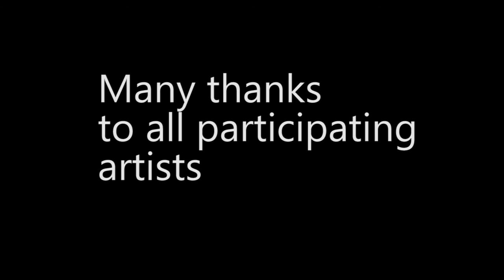Tracton Music & Arts Festival 2020 / Klaus Harvey / Alone In A Room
Klaus Harvey performs for the online Tracton Music and Arts Festival 2020. Many thanks to all participating artists
We are delighted to screen music videos specially made by musicians who love playing at the Inkwell. We plan to show them on social media and on the theatre website at 6pm every evening from 2nd to 5th July. First up will be Martin Hayes followed by three or four performances each night. In addition, we will have a music collage of past gigs at the theatre.,a chance to look back at nights of sheer magic and to look forward to getting together in happier times.
A reminder that there is absolutely nothing that moves you like live music, whatever the genre.